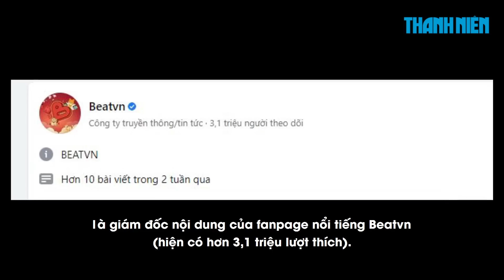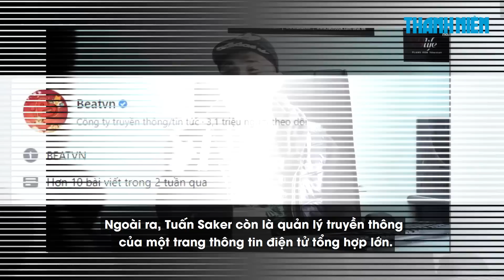Tuấn Saker là ai, vì sao bị công an tạm giữ hình sự?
Thông tin Trương Ngọc Hà Tuấn (Tuấn Saker - quản trị viên trang Beatvn) vừa bị tạm giữ hình sự ở thị xã Sa Pa (Lào Cai) gây xôn xao dư luận. Vậy nhân vật này là ai mà nhận được nhiều quan tâm của cộng đồng mạng như vậy?

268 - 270 Nguyễn Đình Chiểu, Phường Võ Thị Sáu, Q.3, TP HCM